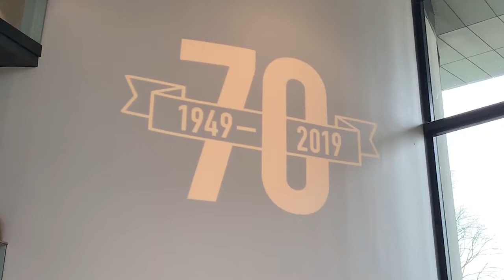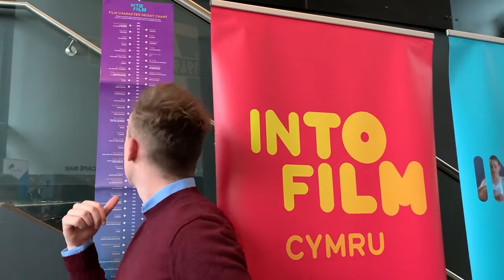The Royal Welsh College Creative Hub Event!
The @Royal Welsh College of Music & Drama are celebrating 🎉 their CREATIVE EVENT! 🎭🎼📺📡 Sam and Geri headed down to network...